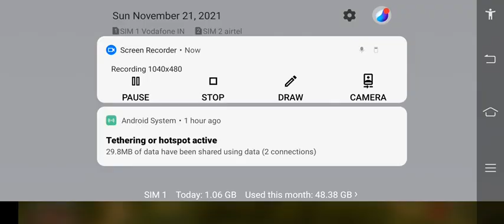Dino hunter deadly shores gameplay, dinosaur hunter survival game